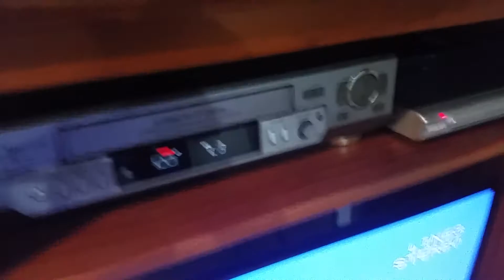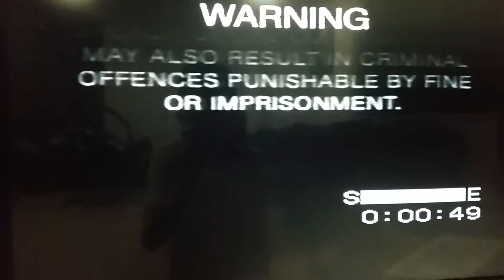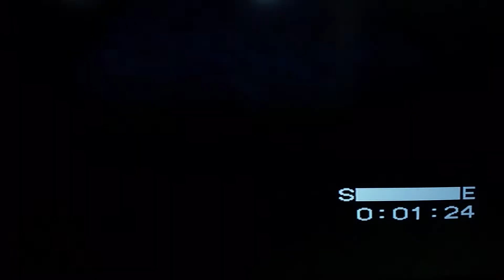Opening to Good Boy! 2004 VHS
1. Warning Screen
2. Copyright Protected Screen
3. MGM/UA Home Video Logo
4. MGM.Online
5. MGM logo